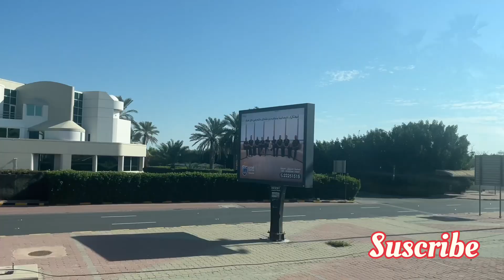Beautiful Kuwait City